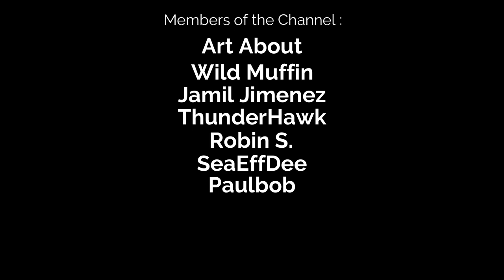An Investigative Thriller Game Set in a Dystopian Future - Alone in the Crowd Gameplay - First Look!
In this video we will take a First Look of Alone in the Crowd! Settled on a dystopian future, Alone in the Crowd is a puzzle simulation investigative thriller, where you use a weird variety of gadgets to satisfy this mysterious, self proclaimed friendly AI character.